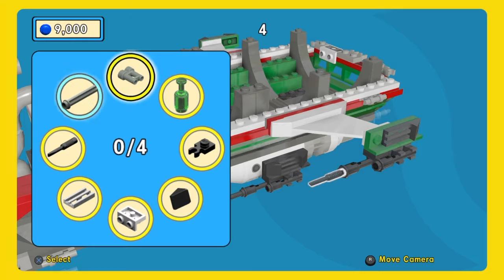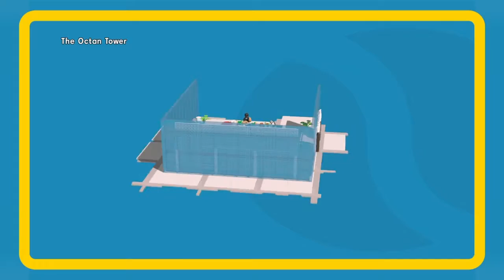The Lego movie game part 11 (The Plan)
Just so know that this video is kind of long. But I hope you all enjoy.